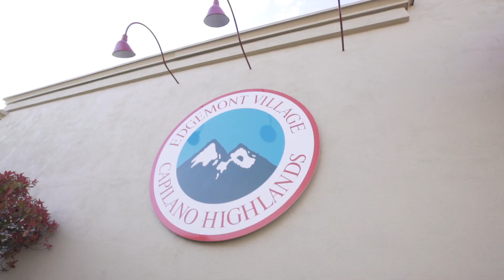From Ruthie & Paige - 3895 Sunnycrest Dr, North Vancouver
This spectacular Edgemont home will be hitting the market soon.  Quality builds like this are not available very often.  Don't wait too long. First showing April 24th at 10am.